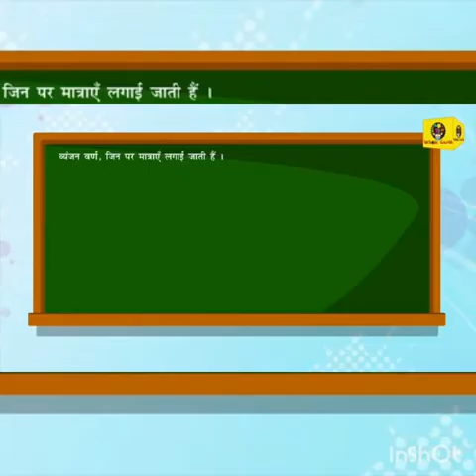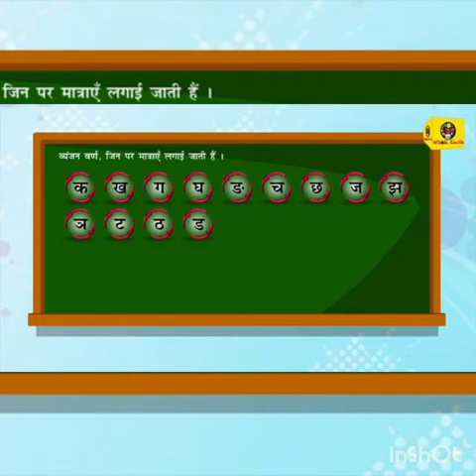ધોરણ – 3 ગુ. મા. ( હિન્દી ) क से ज्ञ तक